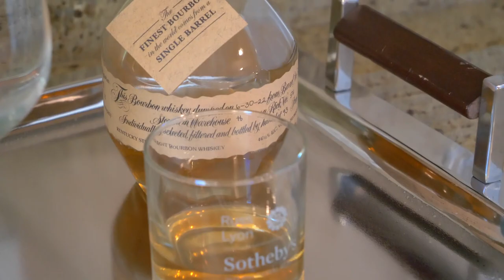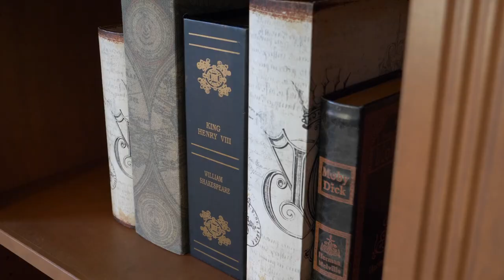11529 E Minton Street Mesa, AZ 85207 | Jennifer Schumacher Russ Lyon Sotheby's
We offer everything you need when it comes to premium media for your real estate company or business in the Phoenix metro area. Whether its video production, listing photography, matterport 3D tours or building your social media brand presence, we’ve got you covered. We want to be your partner in media.

In today's social media driven environment it's important now more than ever to have high quality and engaging video that represents your brand. You've worked hard to build this business and we believe your media should represent that. We know how to create impressive video productions that give your property an edge over the rest.

Video production has become increasingly important in the real estate industry. With more and more buyers beginning their search for a new home online, video has become a powerful tool for real estate agents to showcase properties in a dynamic and engaging way. Video tours allow potential buyers to get a better sense of a property's layout, flow, and overall feel, which can be difficult to convey through photos alone. High-quality video production also demonstrates a level of professionalism and attention to detail, which can help build trust and credibility with clients. In a competitive market, video can give agents a distinct advantage in attracting potential buyers and ultimately closing sales.

All drone media is captured under U.S. Federal Aviation Administration PART 107 compliance.